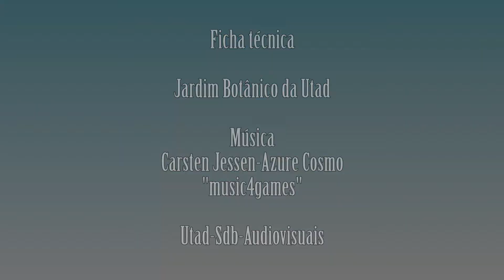Wild carrot (Daucus carota) bird's nest, bishop's lace or Queen Anne's lace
Daucus carota, whose common names include wild carrot, bird's nest, bishop's lace, and Queen Anne's lace (North America), is a white, flowering plant in the family Apiaceae, native to temperate regions of Europe and southwest Asia, and naturalized to North America and Australia.

Domesticated carrots are cultivars of a subspecies, Daucus carota subsp. sativus.

The wild carrot is a herbaceous, somewhat variable biennial plant that grows between 30 and 60 cm (1 and 2 ft) tall, and is roughly hairy, with a stiff, solid stem. The leaves are tripinnate, finely divided and lacy, and overall triangular in shape. The leaves are bristly and alternate in a pinnate pattern that separates into thin segments. The flowers are small and dull white, clustered in flat, dense umbels. The umbels are terminal and approximately 3–4 inches (8–10 cm) wide. They may be pink in bud and may have a reddish or purple flower in the centre of the umbel. The lower bracts are three-forked or pinnate, which distinguishes the plant from other white-flowered umbellifers. As the seeds develop, the umbel curls up at the edges, becomes more congested, and develops a concave surface. The fruits are oval and flattened, with short styles and hooked spines. The fruit is small, dry and bumpy with protective hairs surrounding it. The fruit of Daucus carota has 2 mericarp, or bicarpellate. The endosperm of the fruit grows before the embryo. The dried umbels detach from the plant, becoming tumbleweeds. The function of the tiny red flower, coloured by anthocyanin, is to attract insects. Wild carrot blooms in summer and fall. It thrives best in sun to partial shade. Daucus carota is commonly found along roadsides and in unused fields.
Similar in appearance to the deadly poison hemlock, D. carota is distinguished by a mix of tripinnate leaves, fine hairs on its solid green stems and on its leaves, a root that smells like carrots, and occasionally a single dark red flower in the centre of the umbel.

Haringey North London Tree Surgeons and Wildlife Gardening channel.

Category
Education
Licence